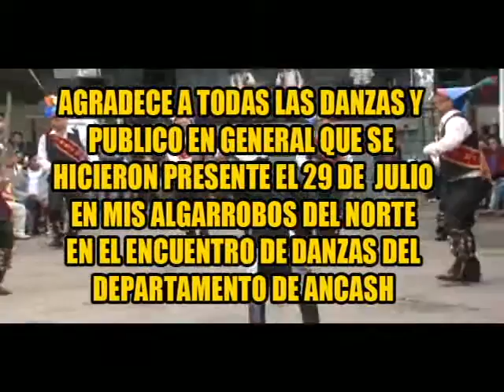RESUMEN DE LAS DANZAS DEL DEPARTAMENTO DE ANCASH 2013 MIL ALGARROBOS DEL NORTE